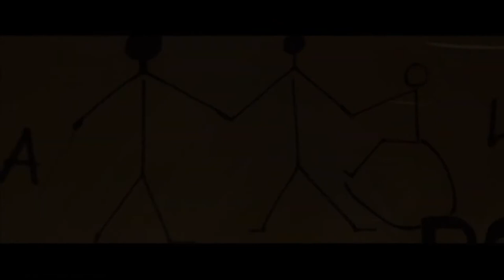193. Fame Vs Influence - Daddy Owen (The Play House)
Owen Mwatia popularly known as Daddy Owen was born on Friday 1, 1982 is a Kenyan contemporary Christian music (CCM) artist and songwriter from Kakamega, Kenya. Owen is the brother to Kenyan Award-winning gospel musician Rufftone. He is a member of the Kenya Assemblies of God Church, Buru Buru, Nairobi and is signed to Beats & Blessings family.